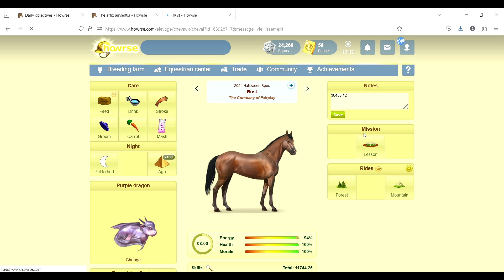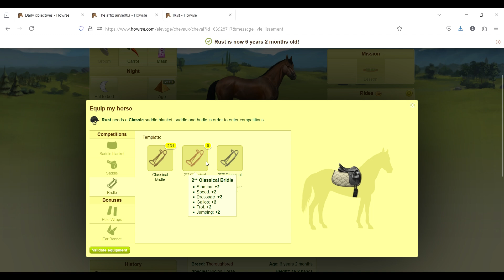31 days of Howrse - Rust